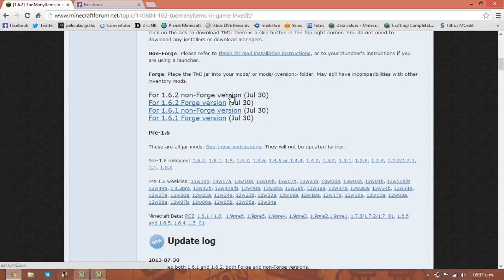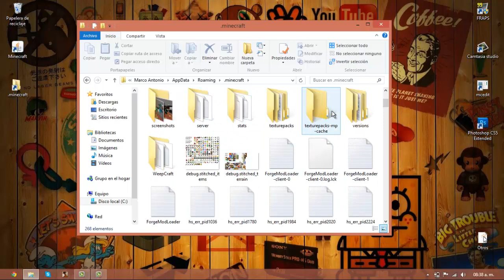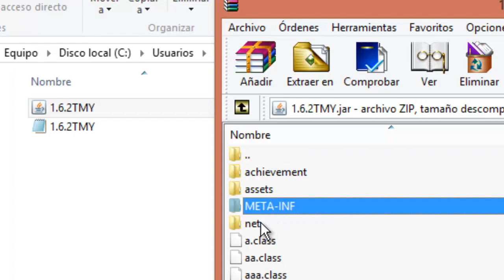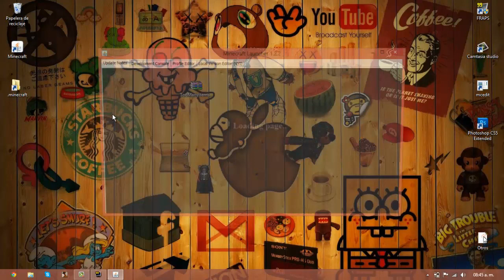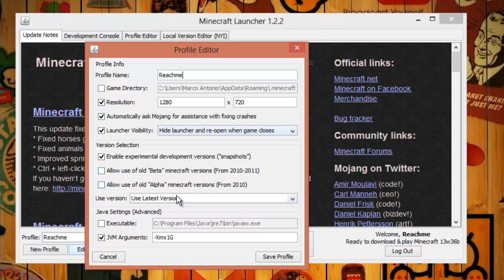Como Instalar TooManyItem - Minecraft 1.6.2 - Funciones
Textura : faithful32pack